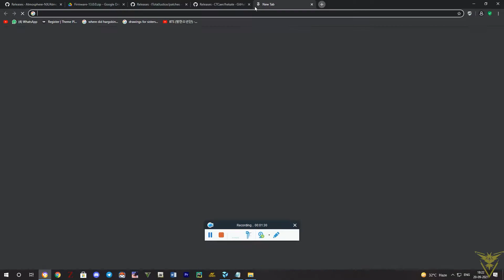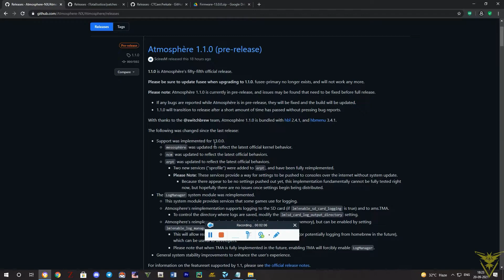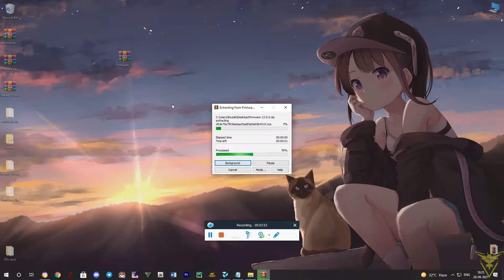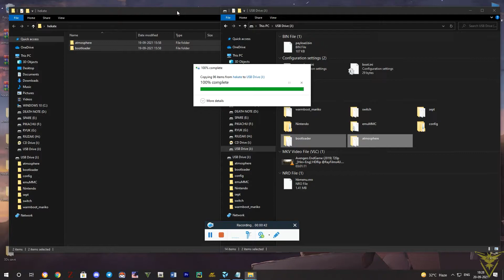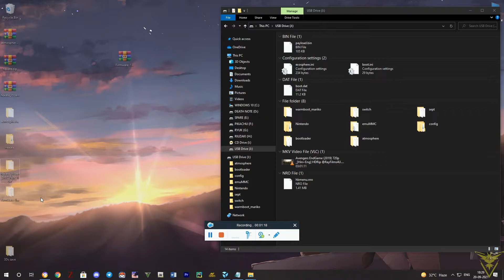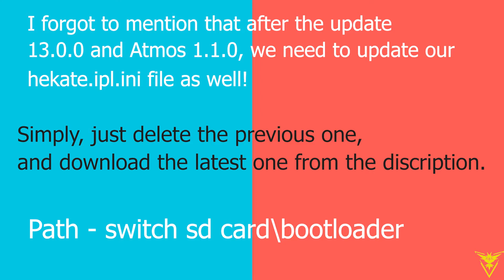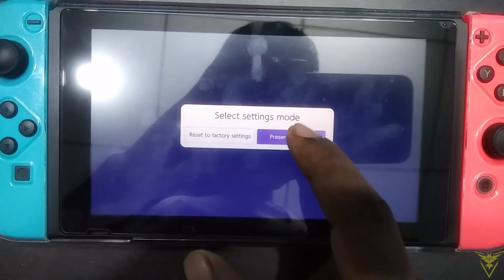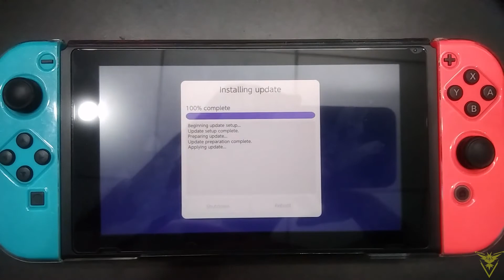[*HINDI*]HOW TO UPDATE YOUR EMUNAND I SYSNAND I ATMOSPHERE I AND FIXING THE BLUE SCREEN ERROR!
HELLO GUYS, TODAY I AM GOING TO UPDATE ATMOSPHERE I EMUNAND I SYSNAND.,WE ALL KNOW SX OS IS DEAD NOW AND NO OFFICAL SUPPORT AT ALL AFTER FIRMWARE UPDATE 11.1.0.

AND, NOW ITS 13.0.0 SO ITS TIME TO MOVE FROM SX OS TO ATMOSPHERE.

*AFTER UPDATING THE SWITCH, YOU MAY FACE SOME ERRORS THEN SIMPLY, DELETE THE HEKATE.IPL.INI FILE AND PLACE THE NEW ONE FROM THE DISCRIPTION.*

"IF YOU'RE FOLLOWING THIS GUIDE, THEN I AM SURE YOU'RE AWARE OF RISKS, I WON'T RESPONSABLE FOR ANY BRICKS OR BANS"

HERE ARE THE LINKS FOR ALL FILES -

4. FIRMWARE 13.0.0 -

1. Gdrive - Link has been deleted.

NOW THE FILE WHICH YOU HAVE TO REPLACE -